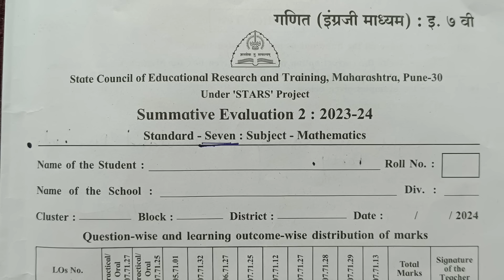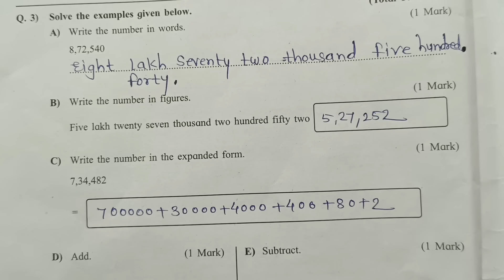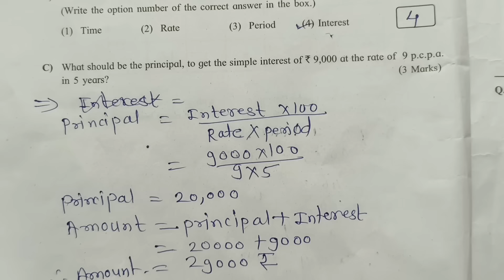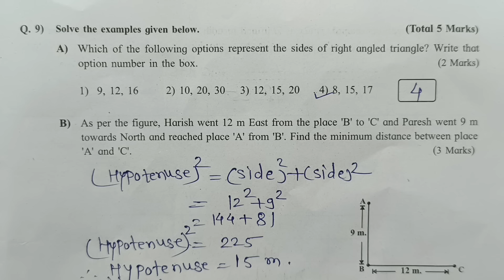Std 7th Mathematics | Second Term Examination 2023-24 | इयत्ता सातवी गणित | संकलित मूल्यमापन चाचणी 2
इयत्ता सातवी गणित द्वितीयसत्रपरिक्षा प्रश्नपत्रिका उत्तरांसहित#mathematics second term examination question paper#Jyotsna Pawar#by Tawar madam#तवर मॅडम#second term examination std 7th mathematics question पेपर#गणित इयत्ता सातवी संकलित मूल्यमापन चाचणी2#द्वितीयसत्र परीक्षा प्रश्नपत्रिकाद्वितीय सत्र परीक्षाप्रथम सत्र परीक्षाsankalit mulyamapan chachni2#
द्वितीयसत्र लेखी परीक्षा गुण50#गणित# Std 7th#mathematics exam#second semester exam# Jyotsna Pawar#dwitiy satra pariksha#dwitiy satra pariksha mathematics#इयत्ता सातवी द्वितीय सत्र परीक्षा प्रश्नपत्रिका उत्तरांसहित#std7th mathematics second term exam question paper#Jyotsna Pawar#by Tawar madam#तवर मॅडम#std 7th mathematics dwitiy satra pariksha paper2023-24#std 7th mathematics summative evaluation question paper 2024#